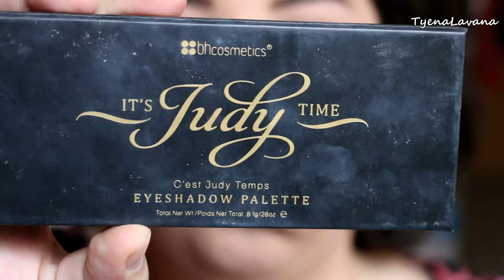Solek Raya 2015